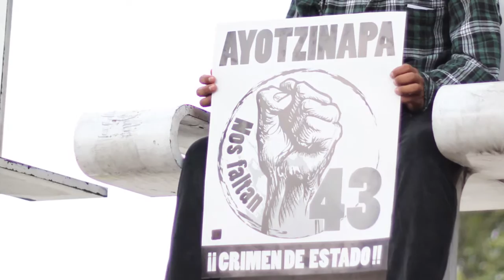GIEI continúa sin poder entrevistarse con militares sobre caso Ayotzinapa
El Grupo Interdisciplinar de Expertos Independientes de la Comisión Interamericana de Derechos Humanos, aún no ha podido entrevistarse con los militares sobre los sucesos del 26 de septiembre pasado.